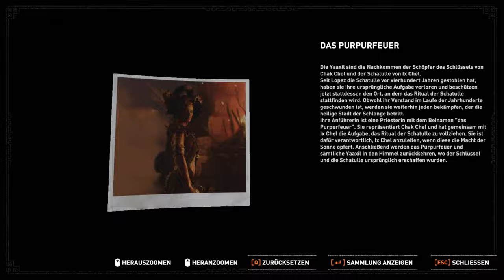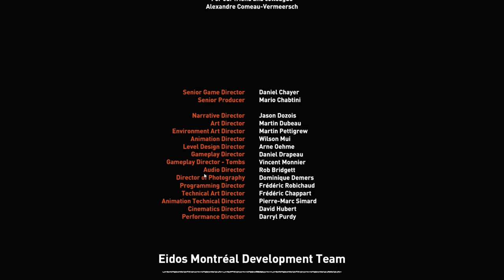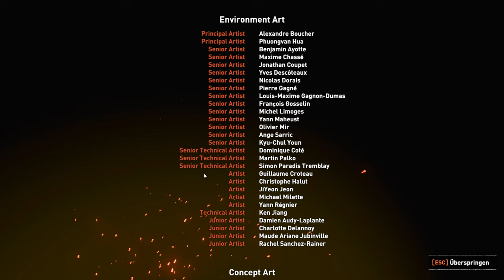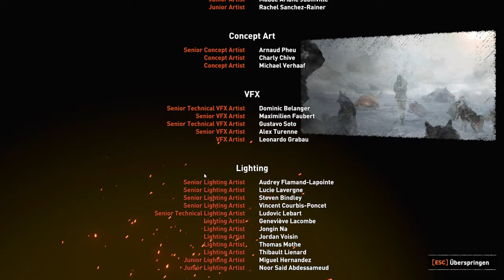Shadow of the Tomb Raider [021] [ENDE] 🏹 Macht der Götter!